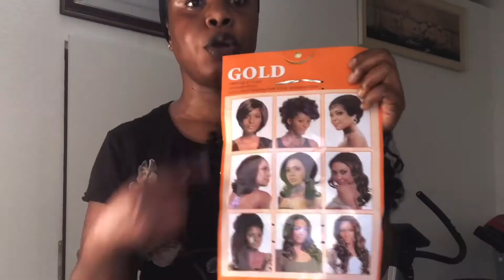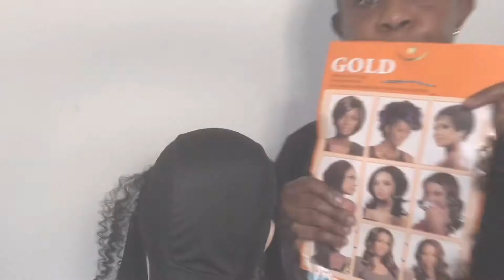HOW TO MAKE A DIY HEADBAND WIG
NUDE HUDA BEAUTY MEGANE PALETTE Exclusive New Huda Beauty The New Nude Eye Shadow Palette

Fro Wig Black Headwrap, 2 in 1...

Possible questions about me:
Where are you from:
-I am Nigerian

Where I currently live:
-In Germany, Berlin to be precise